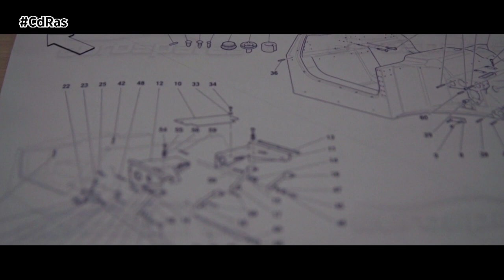IXO TRANSFORMACIÓN “ fibra de Carbono “FERRARI | By CdRas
IXO Carbon es un taller gallego que presume de ser el único reconocido en nuestro país como reparador autorizado de piezas Ferrari, McLaren, y Bentley.

El planeta entero los califica como los mejores del mundo en acabados de fibra de carbono y muestra de ello es la transformación que han llevado a cabo sobre este exclusivo F50.

Se trata del primer y único Ferrari F50 en fibra de carbono expuesta. Un vehículo que ya de serie es una auténtica obra de arte. Su carrocería está inspirada en los Formula 1 de la época, y bajo su capó se encuentra un motor V12 atmosférico de 4,7 litros que desarrolla 520 CV.

En el mundo solamente existen 349 unidades y una de ellas ha ido a parar a IXO Carbon Composites. El resultado final es brutal.

Cinco meses de trabajo ininterrumpido ha durado esta transformación  100% eleborada en fibra de carbono expuesta de color azul.

Este Ferrari F50 no es el primer proyecto de este taller gallego en materia de superdeportivos. Hace un par de años transformaron ya un Ferrari 488 Novitec o un Lamborghini Aventador.